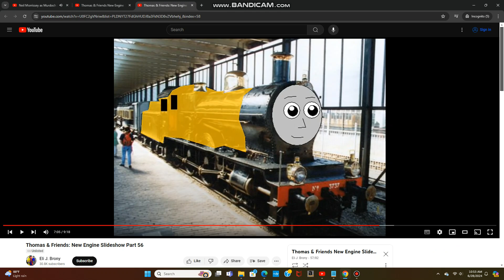Neil Morrissey as Tanner the Gold Engine (UK/US)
NOTE: Tanner the Gold Engine is a character who appeared in Part 56 of Eli J. Brony's New Engine Slideshow Series.